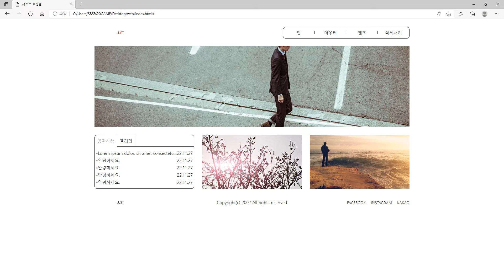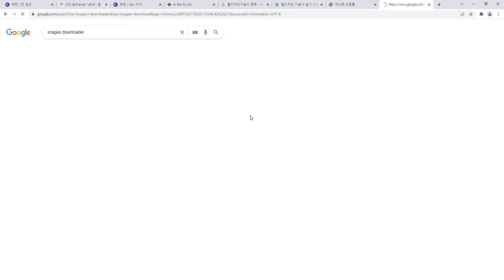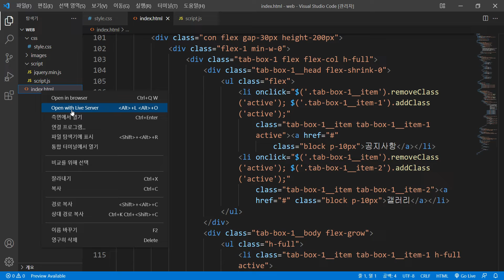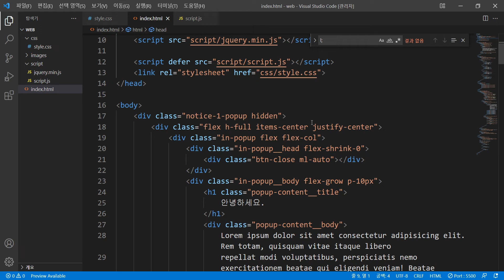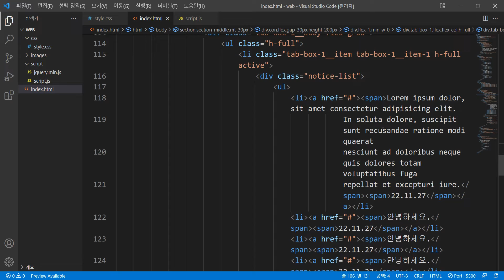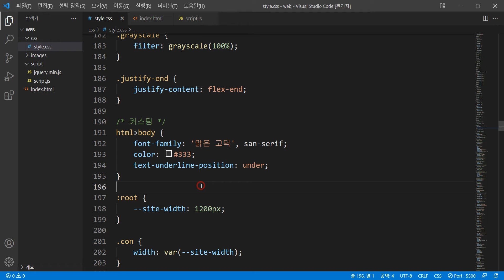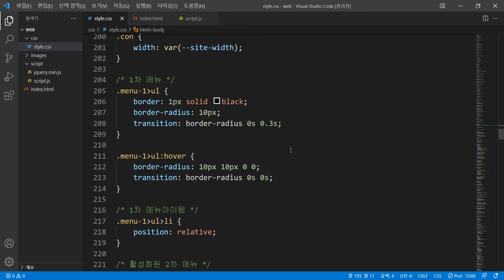22 03 12, ken 4428, 웹디자인기능사 시험 팁, 3강, 이미지폴더에 있는 이미지 가져와서 사용하는 방법